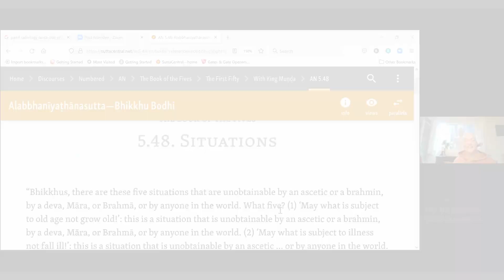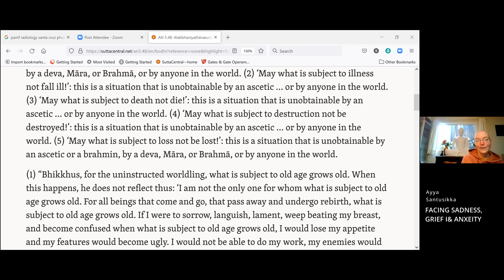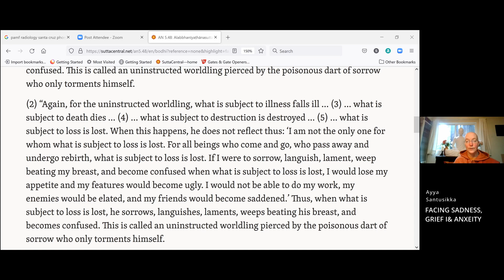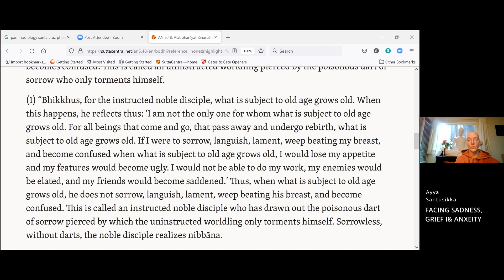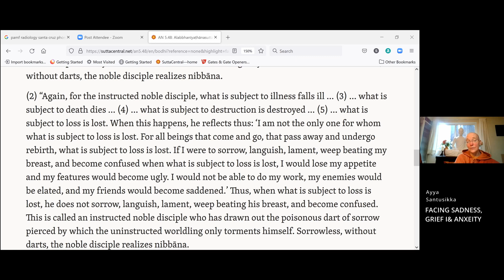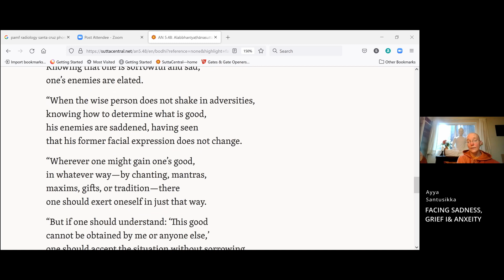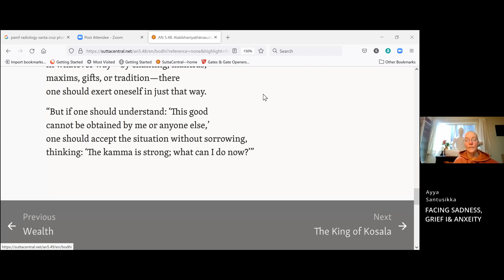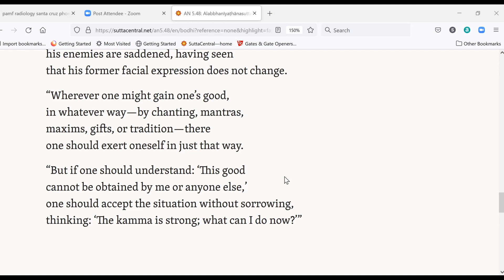Facing Sadness Grief & Anxiety | Ayya Santusikka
This dhamma talk, guided meditation, and Q&A was offered on  April 16, 2022 for “How do I apply the Dhamma to THIS!?!”

00:00 - MEDITATION
34:10 - DHAMMA TALK
54:45 - Q&A